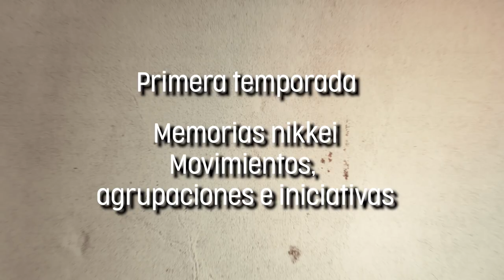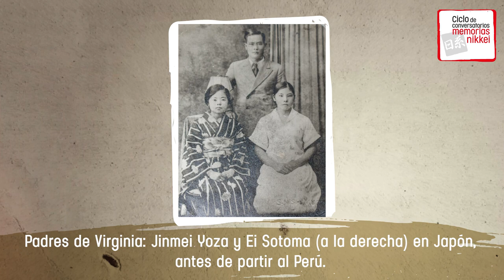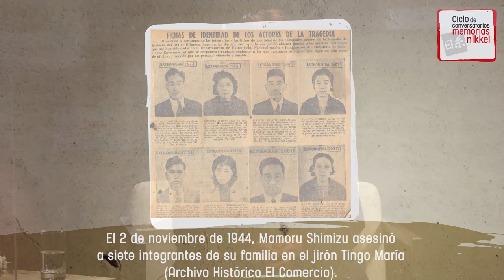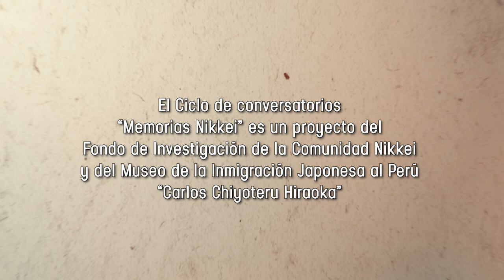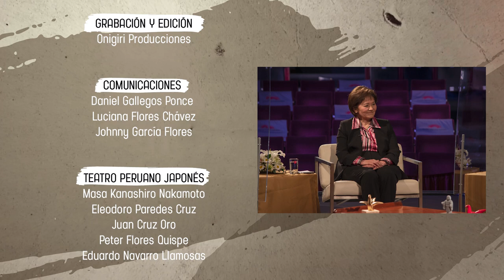Memorias Nikkei - Primera temporada: #2 Generación nisei (2/2)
En este segundo programa del Ciclo de conversatorios “Memorias nikkei” participan la expresidenta de la Asociación Femenina Peruano Japonesa (Fujinkai)  Teresa Shimizu; la contadora y directiva del Centro Recreacional Ryoichi Jinnai Virginia Yoza; el periodista Alfredo Kato y el excongresista Samuel Matsuda, quienes conversan sobre sus experiencias como miembros de la generación nisei, las épocas difíciles que vivieron sus padres, su niñez, entre otros aspectos.

El Ciclo de conversatorios “Memorias nikkei” es un proyecto creado por la Asociación Peruano Japonesa con el fin de preservar la historia y memoria colectiva de la comunidad peruano-japonesa.